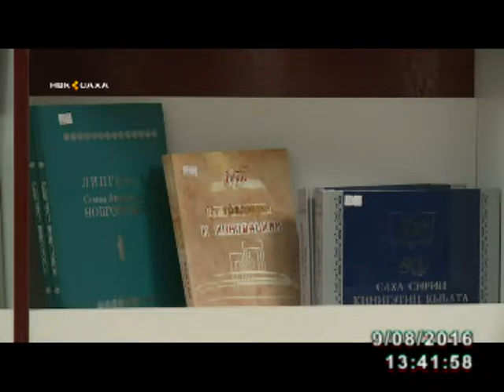«Бичик» кинигэ кыһата үбүлүөйдээх сылыгар анаан саҥа «Бичик+» маҕаһыын астылар